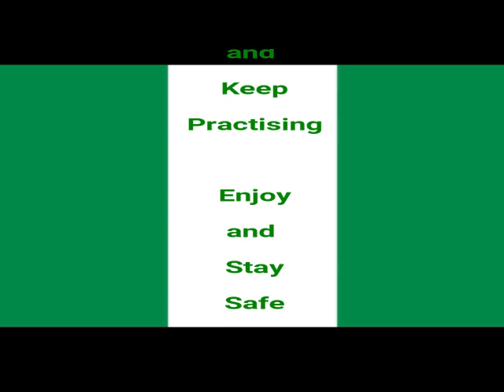Camogie and Hurling Skills Challenges